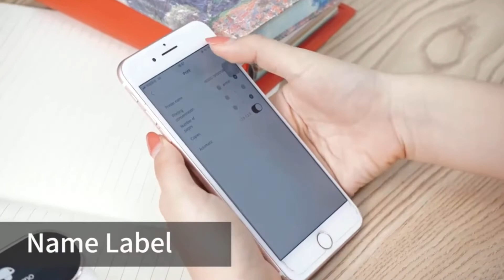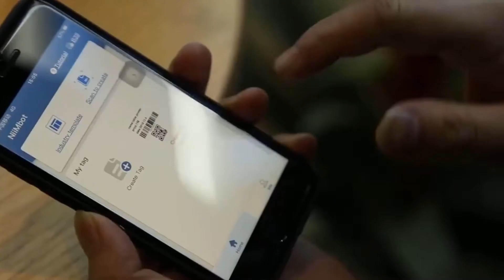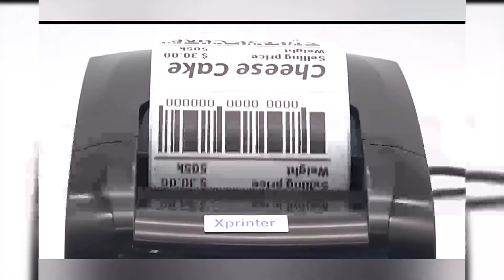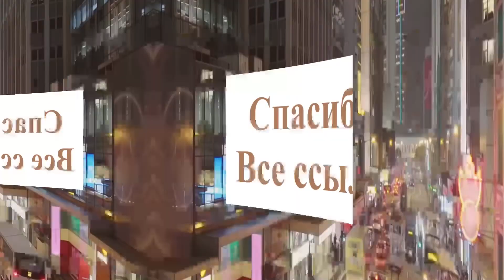Рейтинг ТОП 5: Лучшие принтеры чеков этикеток штрих-кода с АлиЭкспресс | Какой термопринтер выбрать?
Этот обзор понравится людям которые хотят печатать штрих-коды, метки, этикетки и желают купить лучший термальный принтер на Алиэкспресс.